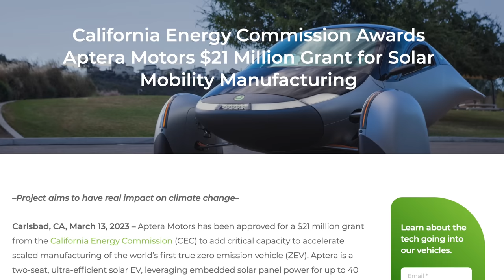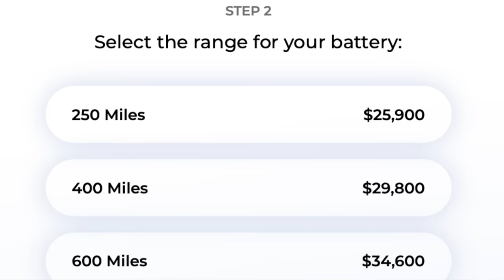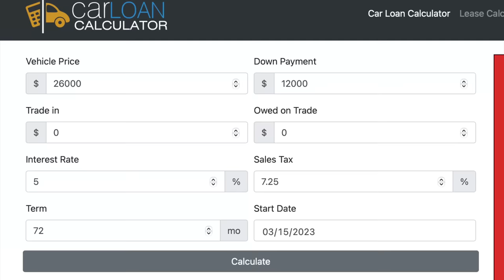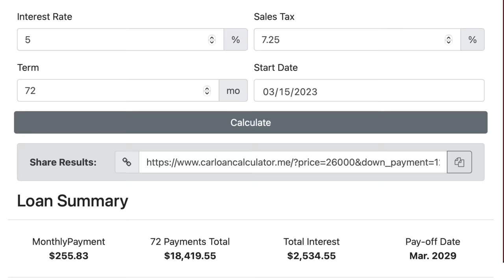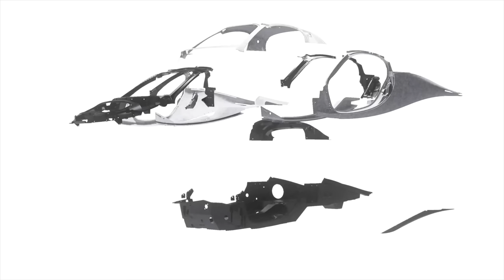Aptera's Next Trim is the Cheapest, & It's INSANE!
0:00 Skit
1:05 Commentary